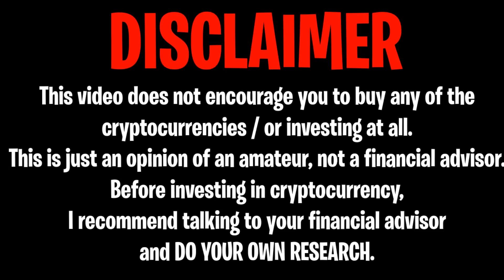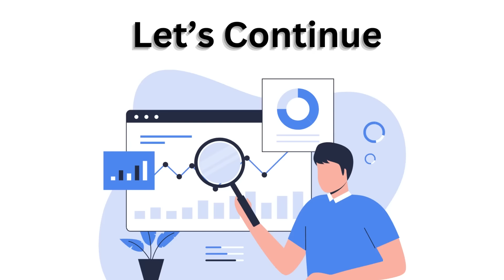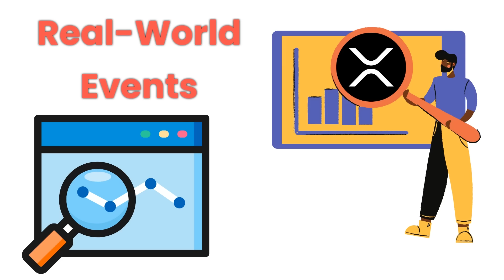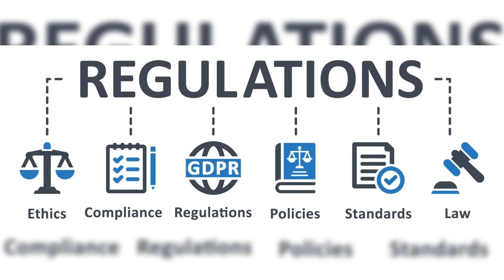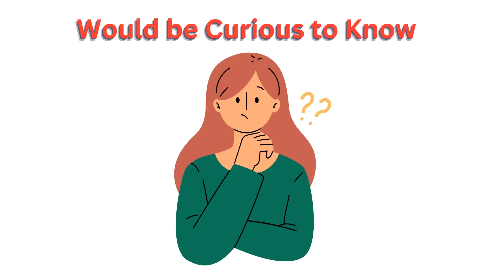BREAKING: XRP RIPPLE SHAMED SEC !!!! (XRP WINS AGAIN) - RIPPLE XRP NEWS TODAY